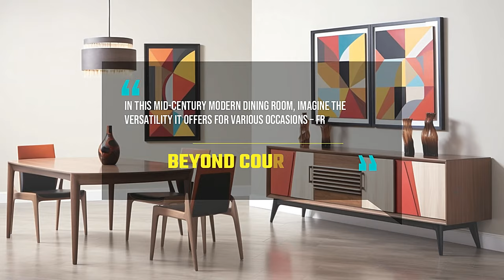Mid Century Modern Dining Room with Iconic Furniture Pieces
Embark on a journey through time as we invite you to imagine a mid-century modern dining room that pays homage to the iconic design era of the mid-20th century. Envision a space where sleek lines, bold geometric patterns, and retro accents converge to create a dining experience that is not just a meal but a visual celebration of the design sensibilities that defined an era.

Picture the foundation of this mid-century modern dining room – clean, uncluttered lines that define the furniture pieces. Visualize a dining table with slender legs and a minimalist silhouette, embodying the essence of mid-century design. The table becomes a canvas for shared meals and conversations, its simplicity allowing other design elements to take center stage.

Now, focus on the iconic furniture pieces that adorn this mid-century dining room. Envision chairs with distinctive shapes – perhaps Eames-style molded chairs or the iconic Wishbone chair by Hans Wegner. Picture these timeless pieces, crafted with a balance of form and function, as they add character and authenticity to the dining space. Each furniture choice becomes a nod to the design legends of the mid-century era.

Consider the color palette that defines this mid-century modern aesthetic. Imagine a blend of warm, earthy tones and vibrant hues – mustard yellows, avocado greens, and teak-inspired browns. Picture the walls adorned with bold geometric patterns or perhaps a statement wallpaper that captures the essence of mid-century design. The color scheme becomes a vibrant backdrop, infusing the dining room with a sense of energy and nostalgia.

Visualize the lighting fixtures that illuminate this mid-century modern dining space. Picture a statement chandelier with clean lines and geometric shapes, casting a warm and inviting glow over the dining table. Perhaps there are pendant lights or floor lamps with a touch of retro flair, adding to the overall ambiance of the room. Lighting becomes not just a practical element but a design feature that enhances the mid-century aesthetic.

As you imagine the accessories that complete this dining room, think of retro accents that capture the spirit of the era. Picture a bar cart with sleek lines, adorned with vintage glassware and cocktail shakers. Consider wall art featuring abstract or pop art prints that reflect the artistic movements of the mid-century period. Each accessory becomes a curated piece of history, telling a story of design evolution.

Picture the overall atmosphere of this mid-century modern dining room – a space that effortlessly merges functionality with style. Envision the seamless flow between indoor and outdoor living, with large windows inviting natural light and connecting the dining area to the surrounding landscape. The dining room becomes a curated haven that invites you to step into the past while enjoying the comforts of the present.

In this mid-century modern dining room, imagine the versatility it offers for various occasions – from intimate family dinners to stylish gatherings with friends. The timeless design elements create a space that transcends trends, offering a visual feast that stands the test of time. As you immerse yourself in this mid-century visual exploration, let the design inspirations guide you in creating your own homage to the iconic era, where every meal becomes a stylish journey through time.